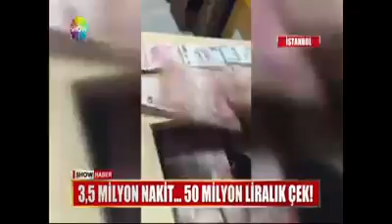Fetö'nün Kasası Kaçarken Yakalandı